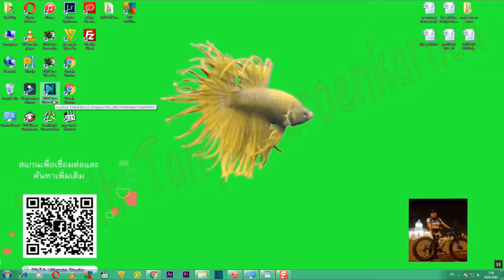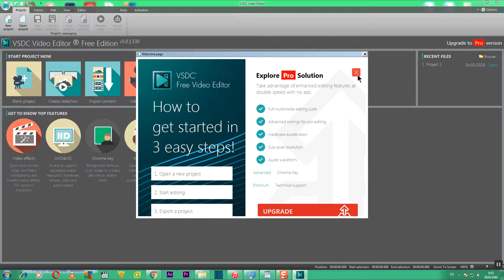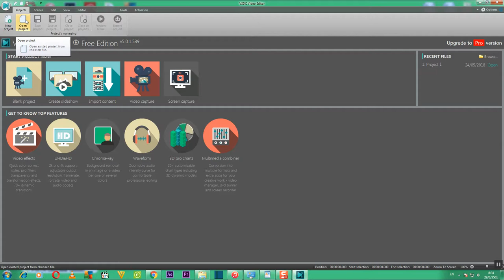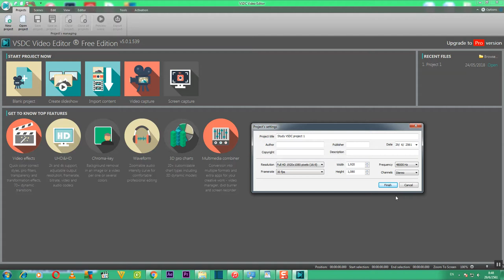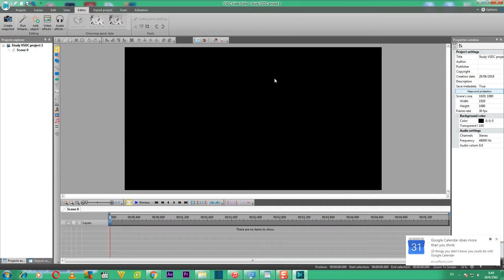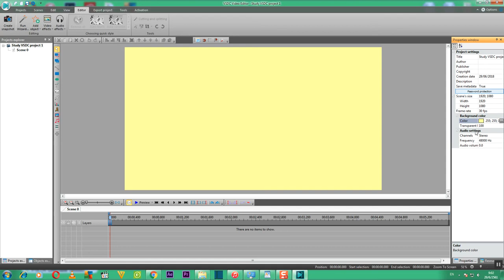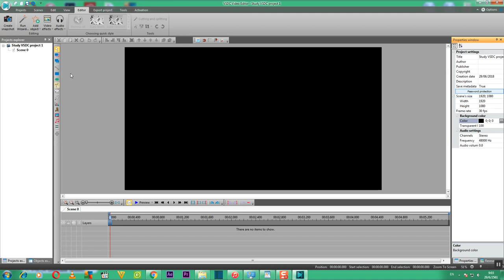คุยเฟื่องเรื่อง COMPUTER และ เรียนรู้การใช้ Program VSDC Video Editor TUTORIAL ตอนที่ 6